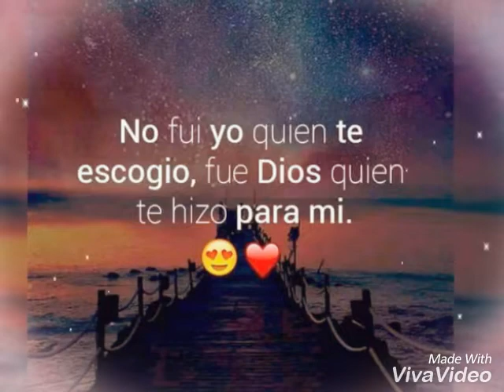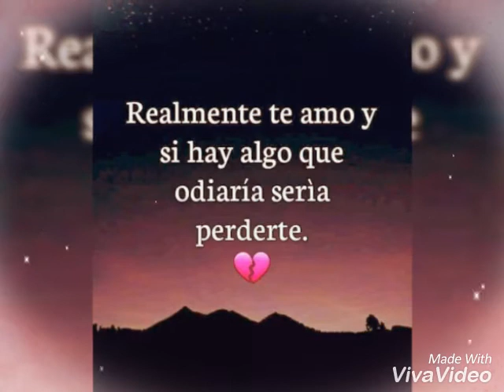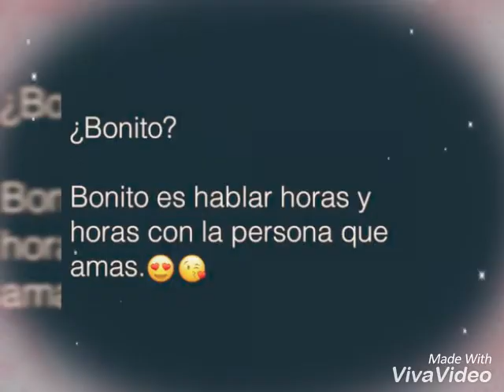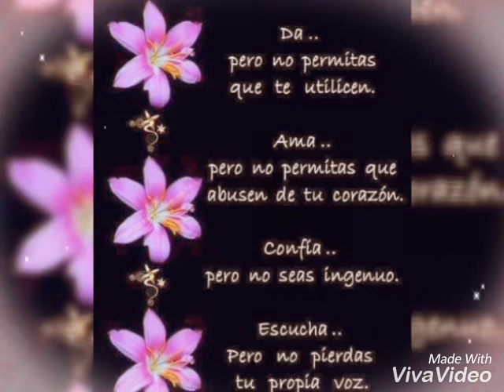Dedicatoria Para Ti Corazón🙈😍❤